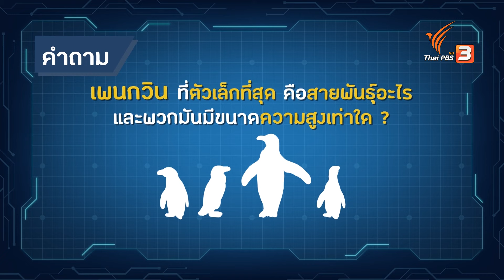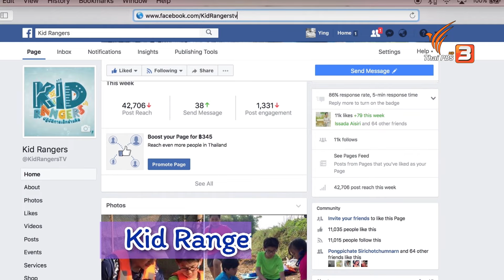ความลับของเพนกวิน | Kid Rangers ปฏิบัติการเด็กช่างคิด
พี่โตสและเหล่าเรนเจอร์ส จะพาทุกคนไปทำความรู้จักกับ “เพนกวิน” นกที่ไม่บินและว่ายน้ำได้ พร้อมไปทำการทดลองสนุก ๆ เพื่อหาคำตอบว่า เจ้าเพนกวินมีวิถีชีวิตอย่างไร ? และต้องดูแลอย่างไรบ้างนะ ? ถ้าอยากรู้ ไปติดตามด้วยกันนะเด็ก ๆ

ติดตามชมได้ในรายการ Kid Rangers ปฏิบัติการเด็กช่างคิด ชุด สนุกสุดว้าว ในบ้านเราเอง ตอน ความลับของเพนกวิน วันเสาร์ที่ 18 มิถุนายน 2565 เวลา 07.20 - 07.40 น. ทางไทยพีบีเอส หรือรับชมย้อนหลังได้ทาง